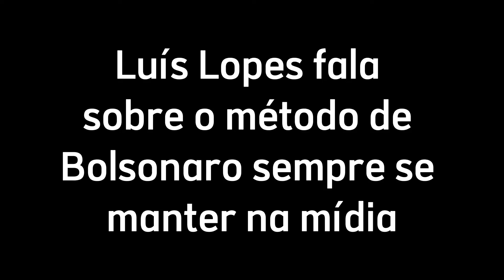O método de Bolsonaro de sempre se manter na mídia, afirma Luis Lopes (Portal VI Shows)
Comentário de Luis Lopes (Portal VI Shows), extraído da live "LULA VENCE NO PRIMEIRO TURNO?"